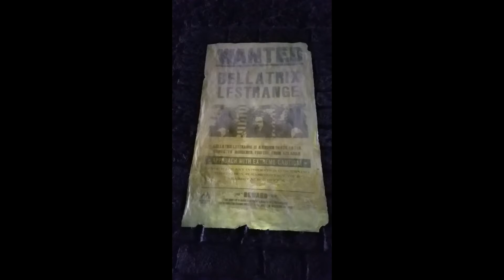Snaps of the Wizarding World of Harry Potter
Diagon Alley, Gringotts Wizarding Bank, Gringott's Dragon, Celestina Warbeck; 2016.